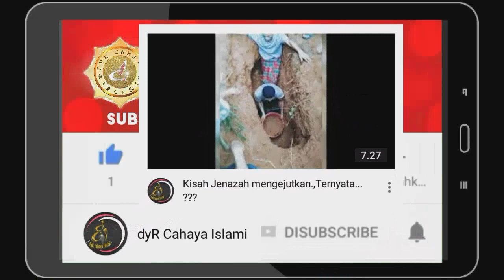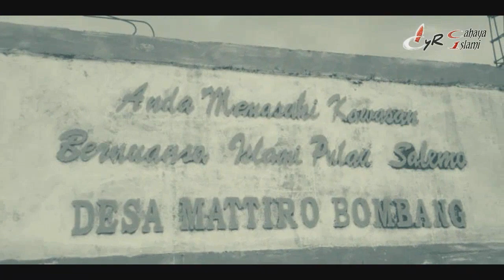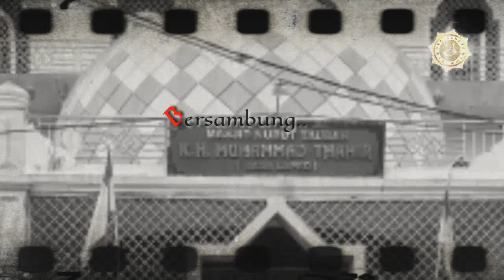Terungkap, Khalifah annangguru KH. Muhammad Tahir_part 2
Lanjutan kisah
Abdurrahman bassal episode 3

Khalifah annangguru KH Muhammad Tahir/Imam Lapeo Part 2.

Kisah seorang tokoh sufi dan pejuang Islam di tanah Mandar.
Abdurrahman bassal
Muhammad tahir
kh muhammad tahir
Imam lapeo

 👇 Go to Time:
00:00 Intro
00:42 Persembahan
01:17 Arti penting sejarah
03:37 Abdurrahman bassal
06:02 Pendidikan masa kolonial
11:29 Outro
Mohon maaf jika terlambat,
Karena proses pengumpulan informasi dan referensi yang masih terus dikaji dan ditelusuri.

NB:
 GAMBAR/VIDEO BISA SAJA HANYA ILUSTRASI
(Baik hanya sebahagian maupun seluruhnya, untuk memperjelas maksud & tujuan)

dyR Cahaya Islami, menyajikan konten religy khususnya seputar kehidupan dunia Islam, peristiwa, tokoh, sejarah, kisah dan hikayat baik berupa mitos ataupun fakta yang dihimpun dari berbagai sumber yang tidak lain sebagai bahan informasi dan referensi.

ٱلْحَقُّ مِن رَّبِّكَ ۖ فَلَا تَكُونَنَّ مِنَ ٱلْمُمْتَرِينَ

Al haqqu mirrabbika fa la takunanna minal mumtarin

Yang pada akhirnya, semoga bermanfaat untuk kita semua.